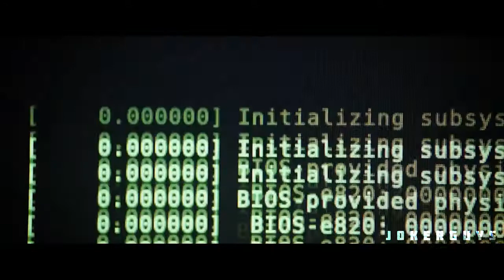AYAN 2 Official teaser [SURYA] •[K V ANAND] •[HARIS JAYARAJ]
AYAN 2
ACTOR:Surya

we are also waiting for this